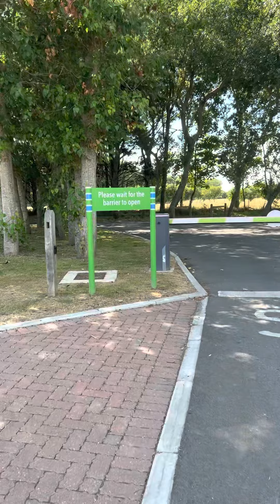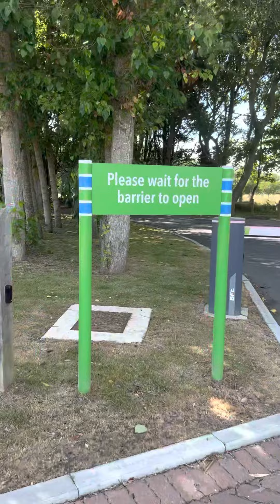25 July 2022